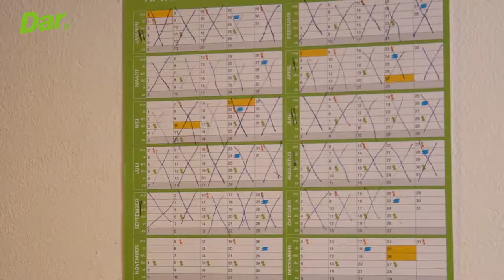Dar papier deel 2: Hoe halen we papier op?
Oud papier en karton halen we meestal aan huis op. Kijk in deze film naar de volgende stap, waar gaat het naartoe en hoe zamelen we wit in?